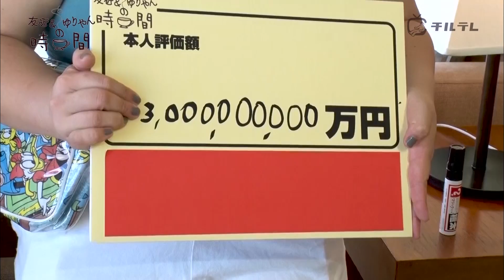調子乗っちゃってハワイスペシャル！週末3日連続配信！｜友近＆ゆりやんの時間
友近＆ゆりやんハワイスペシャルの開幕です。

なんと今週は今日から3日連続で配信いたします。
毎日20:00に投稿するので、お見逃しなく！

ハワイでもブレないチルテレ感満載の2人をお楽しみください。